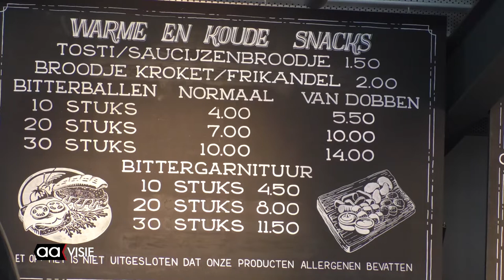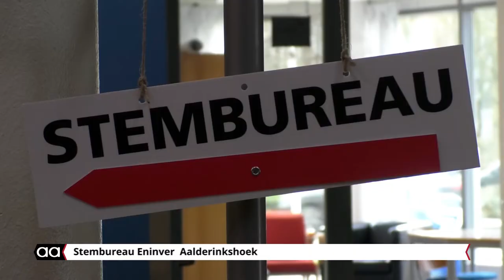Stemmen in Almelo: beeld van de eerste dag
De eerste dag dat er in Almelo gestemd kon worden, levert het volgende sfeerbeeld op.